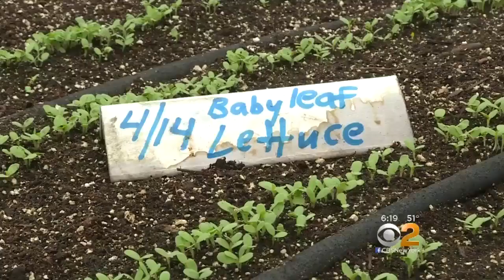'Farm To Food Pantry' Vision A Reality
Catholic Charities Food Pantry in Haverstraw, N.Y., has expanded its stock of dry goods with freshly grown vegetables for those in need. CBS2's Tony Aiello reports.